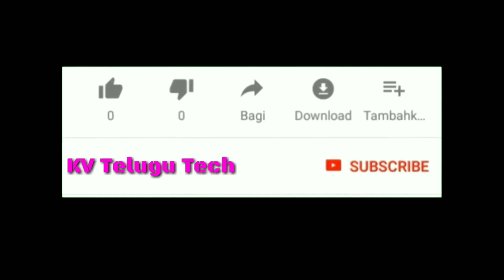Helo stutas anna kosam lindol title అన్న కోసం ఇంసోల్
KV Telugu Tech KV Ganesh 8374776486